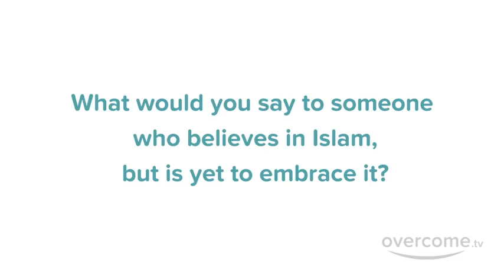Story of Maryam Converted Islam| Indian Girl Maryam ne islam Qabool krny ki Dastaan